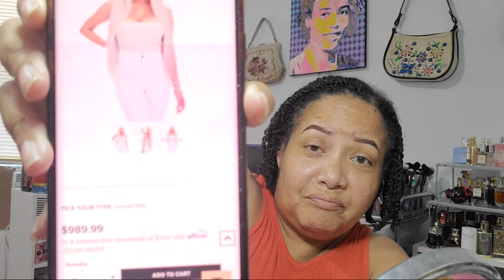Shane Dawson & The KVD Effect Or How To Kill Your Career, My Neighbors & Microshading Brows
Aging Gorgeously is a live beauty experience.

Louise Caillouet
1507 E. 53rd St
Suite 458

50 years old and on a path of aging gorgeously. Let's not fear aging but age gorgeously and with style.. Join me for beauty, skincare, lifestyle and everything that makes for a gorgeous life.